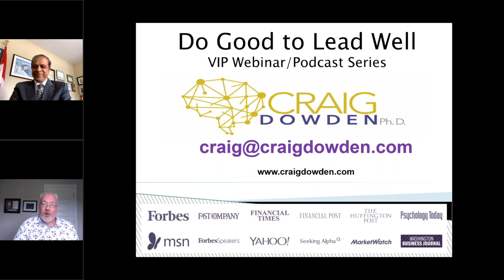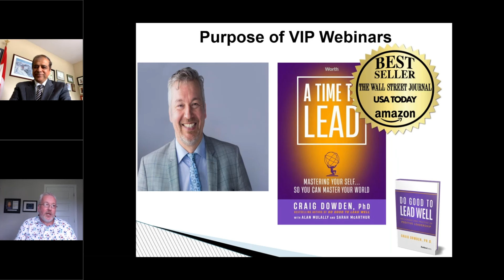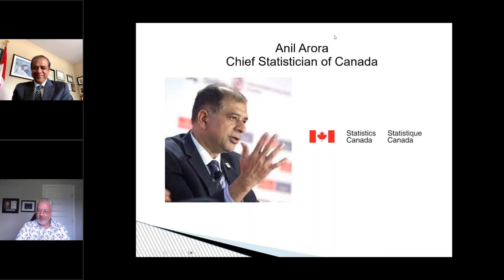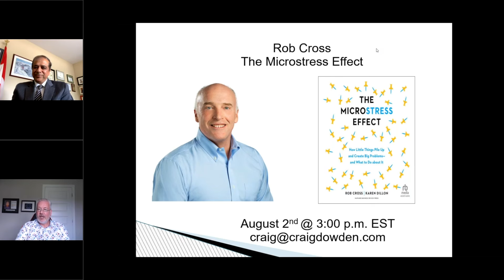Trusting and Applying Information, Statistics and Data | Anil Arora | Craig Dowden, PhD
How can we trust and apply the information, statistics, and data we find online? Once we have data we can trust, how do we use it to improve? In this episode, Anil Arora answers these and more.

What You’ll Learn:

- The biggest challenges and opportunities of our day and how we can face them.

- Why data literacy is vital to existing in (and making sense of) today’s world.

- How data can be used to improve ourselves and our organizations.

- How AI can be applied responsibly.

Who is Anil?

Anil has worked with Statistics Canada for over 25 years, leading significant programs and transformations, and since 2016, he’s served as Canada’s Chief Statistician. He has also served in policy and regulatory roles in the government of Canada at Natural Resources Canada, as well as Health Canada. He has led substantial international initiatives working with the United Nations and the OECD.

He serves on a number of boards and is very active in the community, supporting events and social causes. He received a Bachelor of Science from the University of Alberta and holds a Graduate Certificate in Public Sector Management and Governments from the University of Ottawa.

»» CONNECT WITH CRAIG ««